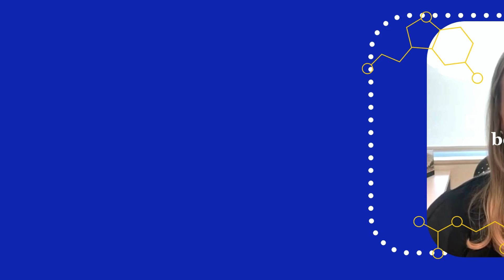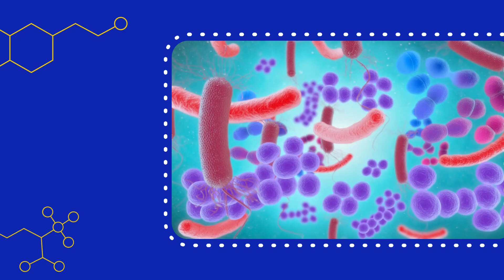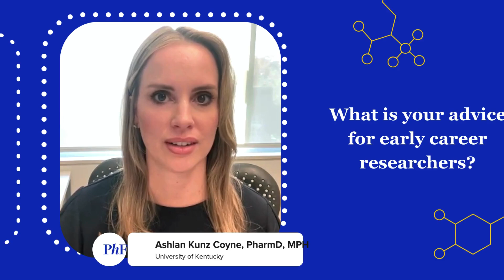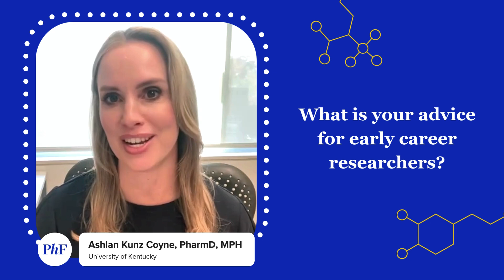Q&A with Dr. Ashlan Kunz Coyne: Deciphering a Bacteria’s Drug Resistance to Develop Better Therapies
Ashlan J. Kunz Coyne, PharmD, MPH, an assistant professor at the University of Kentucky, received a 2024 PhRMA Foundation Faculty Starter Grant in Translational Medicine for her research studying how a bacteria called Stenotrophomonas maltophilia reacts to various antibiotic regimens. Watch this video to learn more about Kunz Coyne and her research.